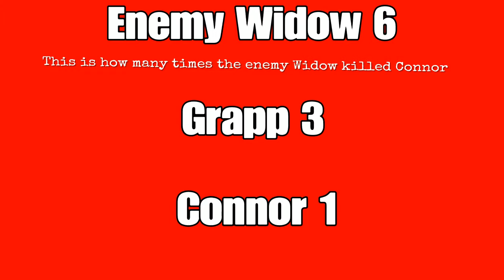Most Tilting game ever